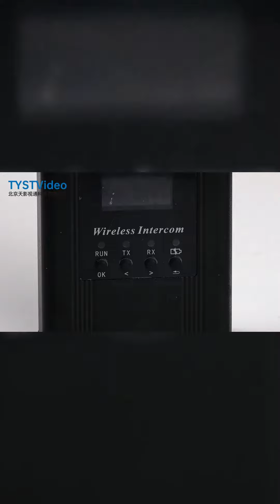Full Duplex Wireless Intercom System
TYSTVideo full duplex intercom communication system from Tianyingshitong (Tianying Vision)